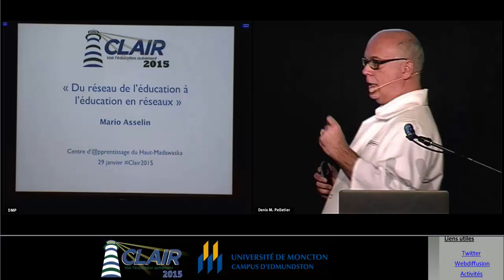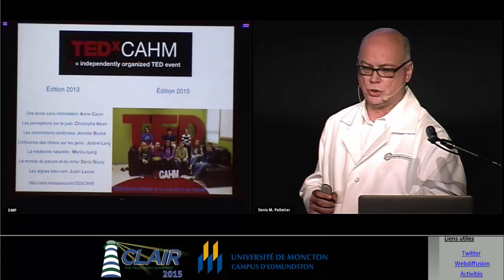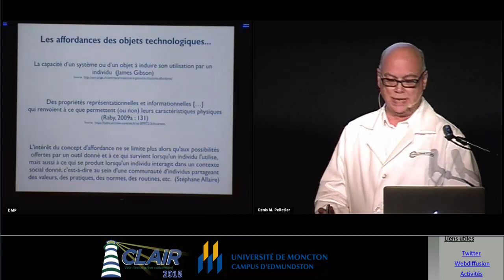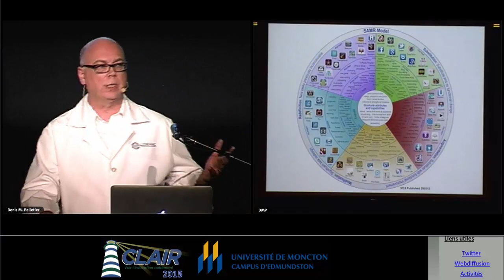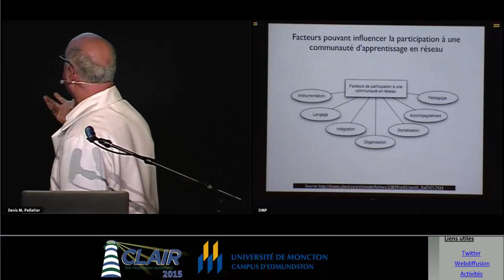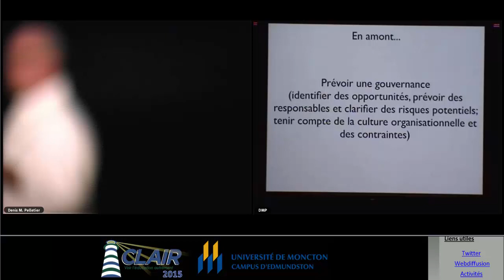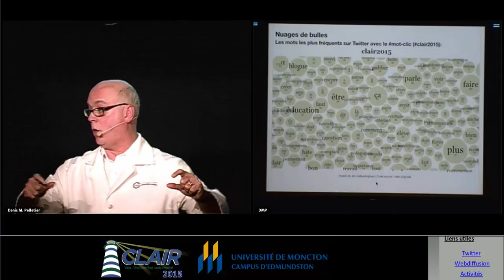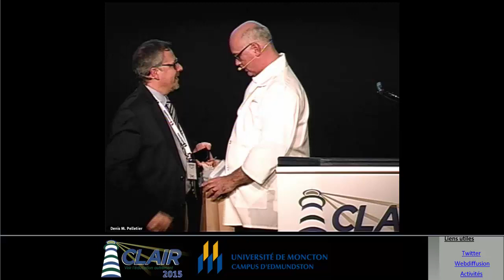Clair 2015 : Conférence d'ouverture avec Mario Asselin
Du réseau de l'éducation à l'éducation en réseaux